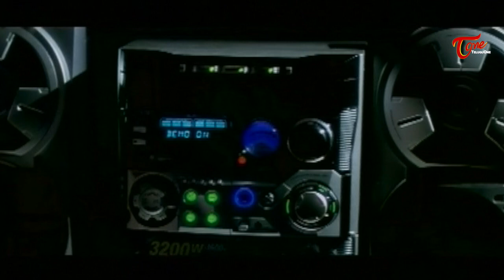వాచ్ మెన్ అనుకొని డోర్ తీశాను వచ్చింది మీరా..MS Narayana Comedy Scenes Back to Back | NavvulaTV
MS Narayana Comedy Scenes Back to Back.